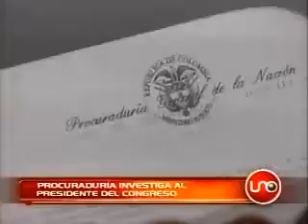Procuraduría investiga al presidente del Congreso